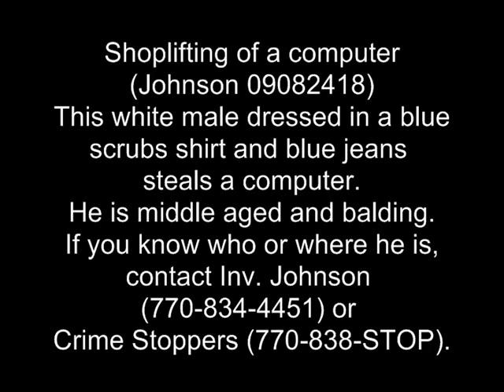Johnson 09082418 Shoplifting of computer.wmv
Suspect steals a computer. Help us identify him.